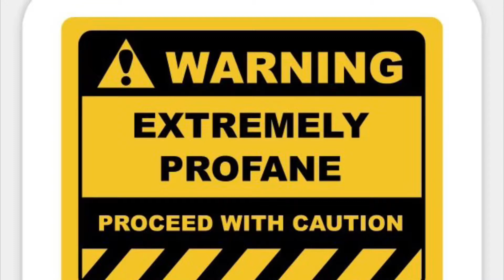THE TIME MY FRIEND GAVE ME ALCOHOL POISONING! TAY 25th BIRTHDAY PARTY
Yeah so Tay tried to give me alcohol poisoning on her birthday last year and tried to take me out 😂😂